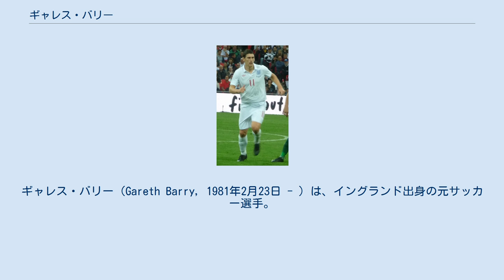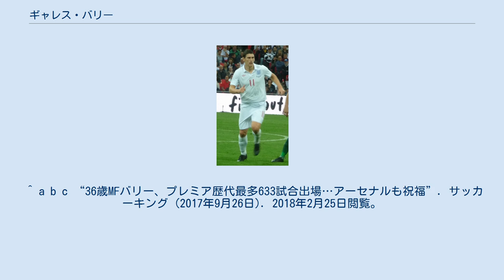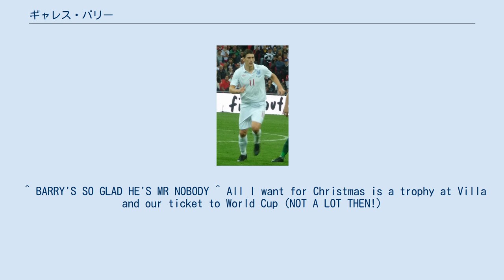ギャレス・バリー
ギャレス・バリー（Gareth Barry, 1981年2月23日 - ）は、イングランド出身の元サッカー選手。
プレミアリーグ設立後では歴代最多試合出場記録を持つ。
 元チームメイトであるガレス・サウスゲートとともに、旧ウェンブリー・スタジアムでの最後のクラブの試合、代表の試合の両方に出場している選手である。
クラブの試合は、2000年のFAカップ決勝の対チェルシーFC戦、代表の試合はワールドカップ予選の対ドイツ代表戦である。
両試合とも0-1で敗れている。
 ヘイスティングスにあるウィリアム・パーカー・スポーツカレッジに入学。
U-16サッカーイングランド代表キャプテンとして活躍し、ブライトンのユースから、マイケル・スタンディングとともに、1997年に16歳でアストン・ヴィラFCに加入し、クラブと練習生契約を結んだ。
その当時は、スタンディングの方が有望な選手であると思われていた。
U-18の代表でもキャプテンを務め、アストン・ヴィラFCでもキャプテンを務めていた。
学生時代には、ラグビーなどの他のスポーツもこなした。
1998年5月2日の対シェフィールド・ウェンズデイ戦がアストン・ヴィラでのデビュー戦であったが、ポジションはセンターバックであった。
バリーは非常にユーティリティー性の高い選手で、左サイドバック、左サイドハーフへと活躍の幅を広げ、主にセンターハーフとして出場し、イングランド代表としても主力として活躍した。
PKキッカーも務めていた。
 2005年4月2日の対ニューカッスル・ユナイテッド戦の最中に起こった、リー・ボウヤーとキーロン・ダイアーの喧嘩の際には仲裁に入った（なおダイアーとボウヤーは揃って退場処分となった）。
 2007年10月28日の対ボルトン・ワンダラーズFC戦では、フランク・ランパードが保持していた記録を更新し、最年少でリーグ戦300試合出場を達成した選手となった（26歳と247日）。
また、2008年9月18日に行われたUEFAカップの対リテックス・ロヴェチ戦でアストン・ヴィラでの公式戦通算400試合出場を達成し、クラブに最も長く所属している選手となった。
 2008年5月、リヴァプールFCが獲得に興味を示したが、リヴァプールが提示したオファーをアストン・ヴィラは何れも拒否した。
 2008年6月29日には、バリーは、契約は2年残っているが、紙面上で「クラブは僕に残ってほしいと言ってくれているけど、監督からはここ数週間何の連絡もない」とマーティン・オニール監督を批判し、チャンピオンズリーグに出場するためにもリヴァプールに移籍したいと希望を語った。
それに対しオニールは、オーナーであるランディ・ラーナーは選手にクラブで出場し続けたいと思えるたくさんのインセンティブを与えていると答えている。
 その後も両クラブの交渉は続いたが、アストン・ヴィラの設定している移籍金1800万ポンド（約38億円）をリヴァプールが提示することはなく、アストン・ヴィラは7月末に、バリーはアストン・ヴィラに残ると残留を明言した。
 2009年6月2日、1200万ポンドの移籍金でマンチェスター・シティFCへ移籍、5年間の契約を結んだ。
 2013年9月2日、エヴァートンFCへのレンタル移籍が決定。
 2014年12月26日に行われたストーク・シティFC戦でイエローカードを受け、プレミアリーグ設立後の通算警告記録で単独首位に立ったのと同時に、プレミアリーグで初めてイエローカードを100枚受けた選手となった。
 2017年8月15日、ウェスト・ブロムウィッチ・アルビオンFCへ1年契約で移籍することが発表された。
9月25日のアーセナルFC戦で通算633試合出場となり、ライアン・ギグスの持つプレミアリーグ最多出場記録を更新した。
 イングランド代表でのバリー U-21のイングランド代表としてのデビューは、1998年の対チェコ戦であり27キャップを記録している。
このキャップ数は、スコット・カーソン、ジェイムズ・ミルナーに次ぐ記録と...